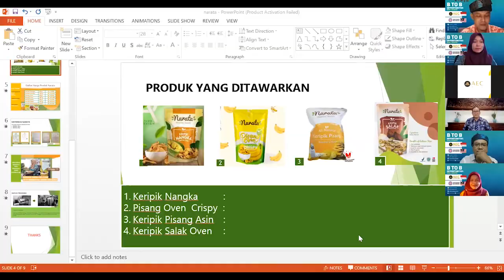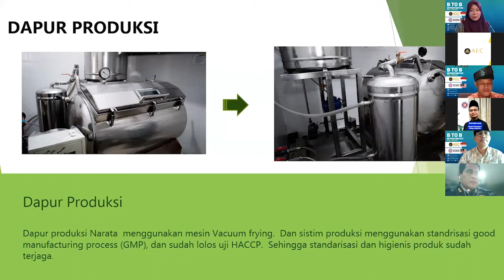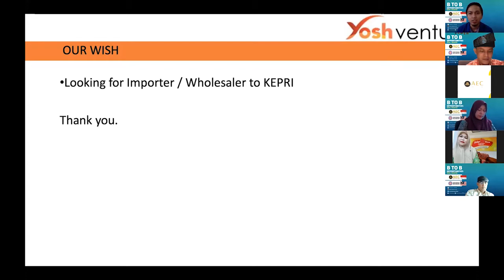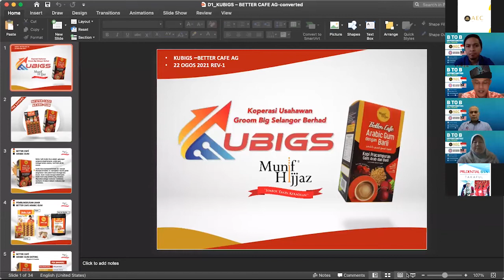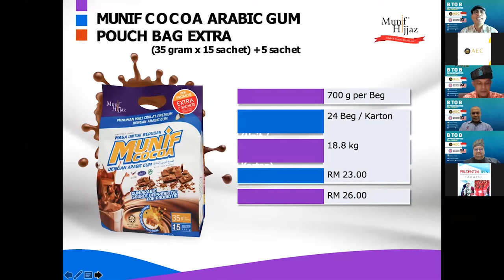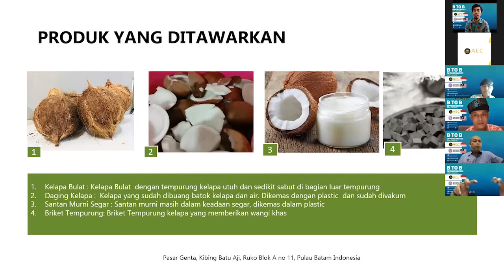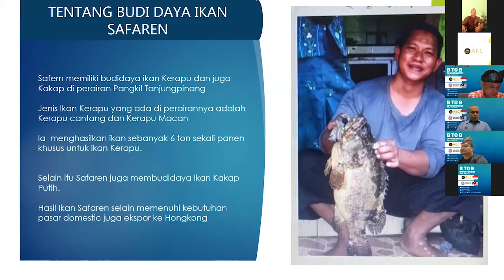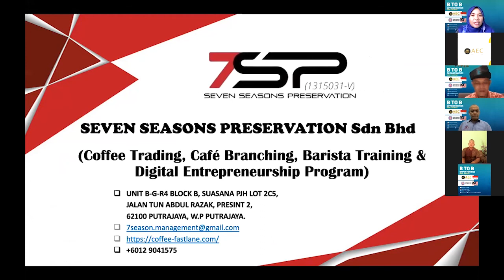(PART 3) SHARING WEBINAR BISNIS B to B Opportunities Kepri, Indonesia - Malaysia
Pandemi, tetap optimis untuk mencari peluang Bisnis. Upaya, bergerak dan terus membangun harapan.

Al Al Ahmadi Entrepreneurship Center (AEC) dan Dewan Perniagaan Melayu Malaysia (DPMM)  berkolaborasi membuka jalan untuk pelaku UMKM dari Kepri dan Malaysia menjajaki peluang bisnis yang bias diciptakan di masa pandemic.

Apa yang didapatkan:
-Calon Mitra Bisnis di Malaysia dan Kepri

-Informasi Peluang Produk yang paling diminati di Malaysia dan Kepri di masa pandemic

-Aturan / Regulasi mengirimkan barang ke Malaysia dan Kepri (Bea Cukai/Custom dan Forwarding)